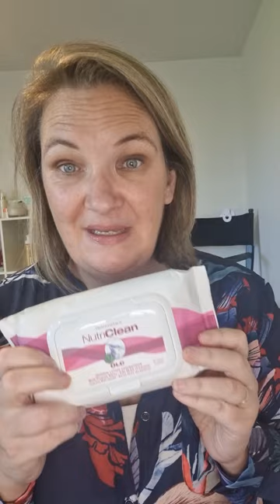Thank you and Bonus Gift April 2023